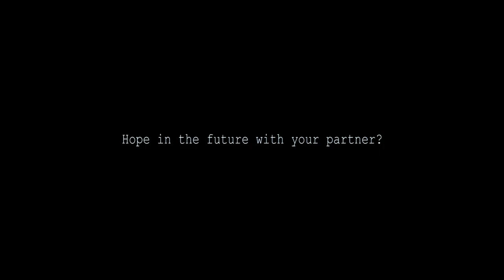True Story Nadia & Rakean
cashback 500.000,- - 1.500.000,-gratis video undangan
foto & video shooting utk wedding, seminar, wisuda, lounching, grand opening, wisata perjalan, prewedding, umroh, kids, foto family outdoor, couple, product
PROMO FREE PREWED
Hub VIDEO ART 6254724, 6283302, WA 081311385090 ,  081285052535
(studio kami ada 200 tema lebih, terlengkap, terbanyak, terbaik, terhebat di Jakarta)